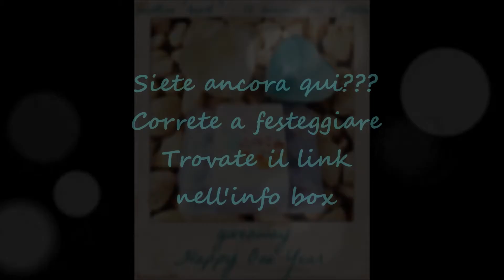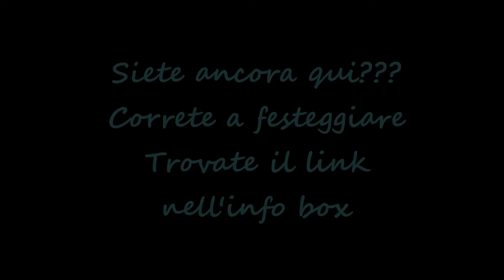Giveaway "Happy One Year" by Polvere di Spezie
In occasione del primo anno del mio blog, voglio festeggiare con voi con un bel giveaway...non perdetelo dal 30 settembre al 30 ottobre andate sulla pagina facebook e seguite le istruzioni